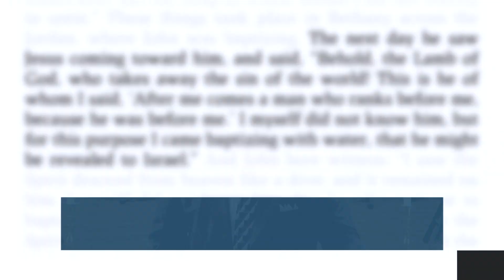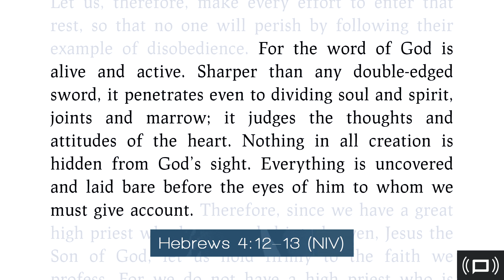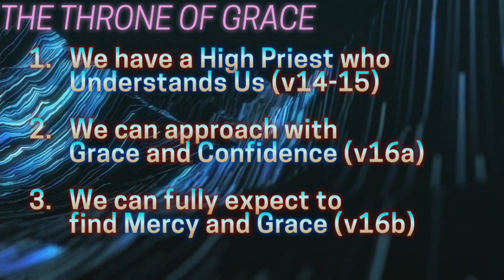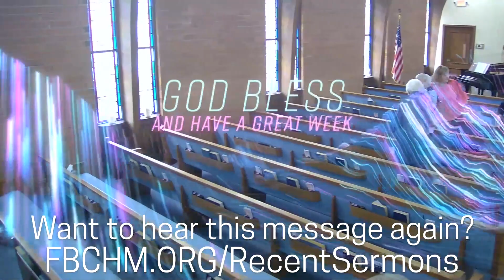03.12.2023 - The Throne Of Grace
Grace is afforded to all of us. Everyone. The Throne of grace is where God is ready to hear what you want out of your relationship with Him. The grace of salvation is offered to all. But only those who have done at least that can approach the Throne with confidence and receive mercy. Without salvation, any attempts to do so will not end how you want them to. Jesus is the Truth, the Life and the only Way to be allowed near God.

Hebrews 4:14–16; 2 Corinthians 12:1–10; Psalms 139; Ephesians 2:8–10; 1 John 1:9; Psalms 104:13–18

CCLI Copyright License number: 960943
Streaming Plus License number: 21002909
Some of our licenses don't permit us to show lyrics in a live stream. We apologize for any inconvenience.

First Baptist Church of Hope Mills
4621 Cameron Road

00:00 Intro
00:43 Pastoral Prayer
02:45 "There Is a Fountain"
07:09 Welcome & Memory Verse
11:47 "Shout to the Lord"
16:22 "Be Thou My Vision"
19:47 The Throne Of Grace
01:00:01 Observing the Lord's Supper
01:06:02 "We All Bow Down"
01:10:06 Offering & Announcements
01:13:29 Benediction
01:13:59 Outro